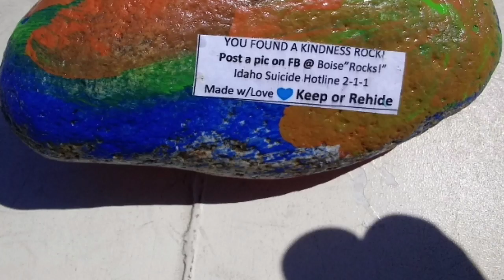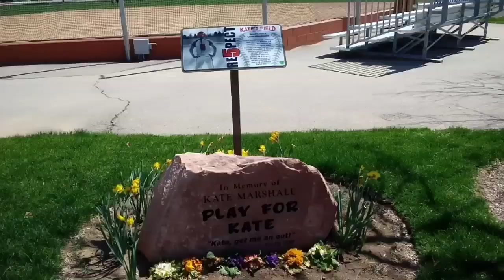April 19th Settlers Park Meridian Idaho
A slideshow of Settlers Park